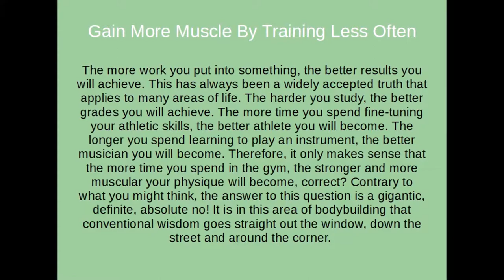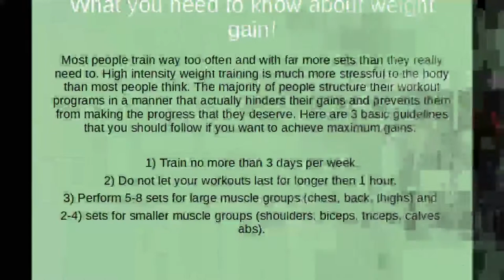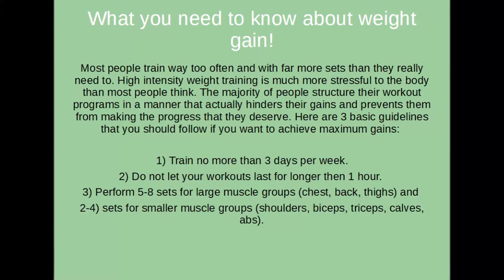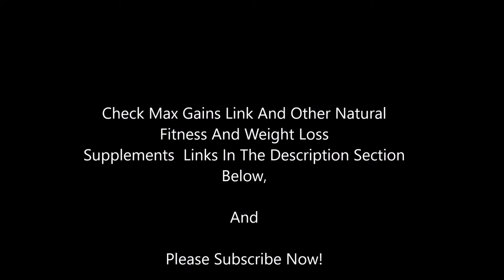Gain More Muscle By Training Less Often!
The more work you put into something, the better results you will achieve. This has always been a widely accepted truth that applies to many areas of life. The harder you study, the better grades you will achieve. The more time you spend fine-tuning your athletic skills, the better athlete you will become. The longer you spend learning to play an instrument, the better musician you will become. Therefore, it only makes sense that the more time you spend in the gym, the stronger and more muscular your physique will become, correct? Contrary to what you might think, the answer to this question is a gigantic, definite, absolute no! It is in this area of bodybuilding that conventional wisdom goes straight out the window, down the street, and around the corner.

Every single process that occurs within the human body is centered around keeping you alive and healthy. Through thousands of years of evolution the human body has become quite a fine-tuned organism that can adapt well to the specific conditions that are placed upon it. We become uncomfortable when we are hungry or thirsty, we acquire a suntan when high amounts of UV rays are present, we build calluses to protect our skin, etc. So what happens when we break down muscle tissue in the gym? If you answered something to the effect of "the muscles get bigger and stronger", then congratulations! You are absolutely correct. By battling against resistance beyond the muscle's present capacity we have posed a threat to the musculature. The body recognizes this as potentially harmful and as a natural adaptive response the muscles will hypertrophy (increase in size) to protect the body against this threat. As we consistently increase the resistance from week to week the body will continue to adapt and grow.

Sound simple? Ultimately it is, but the most important thing to realize in relation to all of this is that the muscles can only grow bigger and stronger if they are provided with sufficient recovery time. Without the proper recovery time, the muscle growth process simply cannot take place.

Your goal in the gym should be to train with the minimum amount of volume needed to yield an adaptive response. Once you have pushed your muscles beyond their present capacity and have triggered your thousand-year-old evolutionary alarm system, you have done your job. Any further stress to the body will simply increase your recovery time, weaken the immune system and send your body into catabolic overdrive.

Most people train way too often and with far more sets than they really need to. High intensity weight training is much more stressful to the body than most people think. The majority of people structure their workout programs in a manner that actually hinders their gains and prevents them from making the progress that they deserve. Here are 3 basic guidelines that you should follow if you want to achieve maximum gains:

1) Train no more than 3 days per week.
2) Do not let your workouts last for longer then 1 hour.
3) Perform 5-8 sets for large muscle groups (chest, back, thighs) and 2-4 sets for smaller muscle groups (shoulders, biceps, triceps, calves, abs).

And